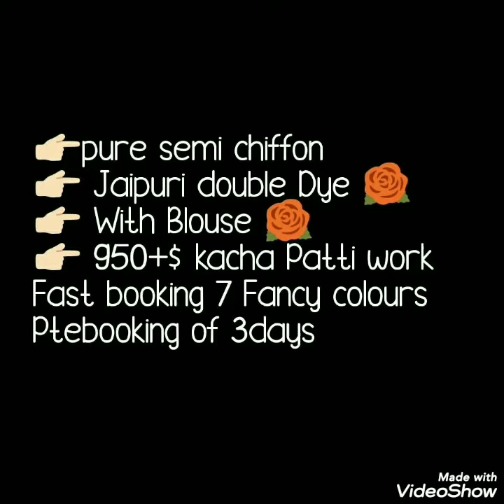latest semichiffon two dyesaree with gotawork //jaipuri saree// bella fashion world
Hello all
Today's collection is pure semi chiffon saree collection sarees has jaipuri dye and beautiful kaccha gota work on saree . Border work sarees with beautiful multi shadding. Color are very bright.

1 . watsup for order: 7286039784
 2. no negotiations please
 4.Sorry, cash on delivery service is not available
 5.payment can send through RTGS,,google pay or paytm,account transfer.
 6.Dispatch will be with in 2 3 day after payment
 7.After dispatching we will send you courier number through watsup
 8.Depends on distance item will receive.normally 7 to 10 working days
 9.Take video at the time of parcel open
10.if you find any damages you can returned to same address
11.we supply all over  india,and overseases also.